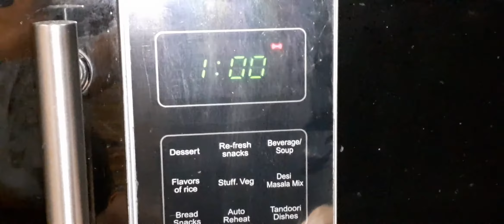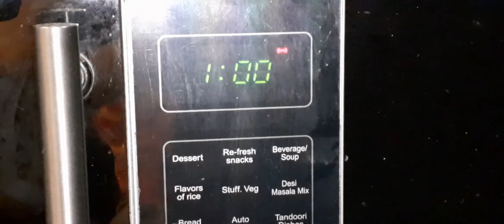INSTANT MICROWAVE DONUT MUG CAKE । FLUFFY MUG CAKE IN 1 MINUTE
How to make instant mug cake in microwave in just a one minute